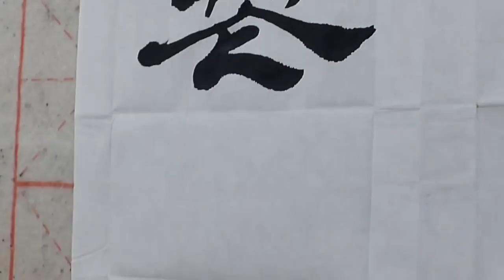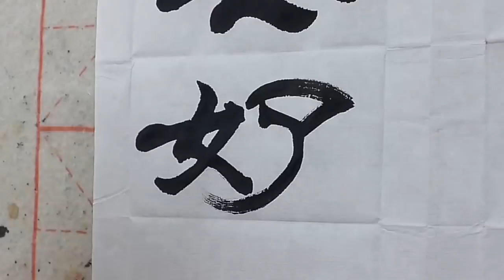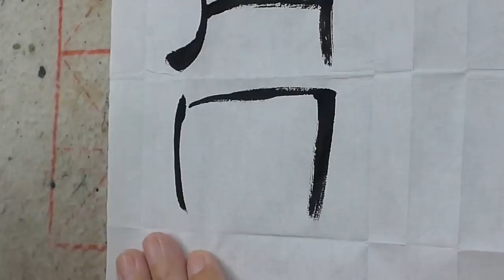Happy Moon Festival (隸書)花好月圓 by Louie M. Valdivia (Hong Leiming)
Popular expression used during the Mid-Autumn Moon Festival (中秋節). It literally means the flowers are good and there is a full moon. It is the time for friends and family to get together. Written in Han Dynasty Clerical Script.